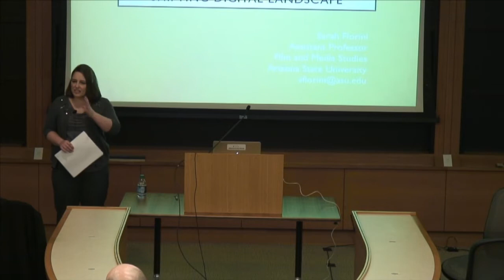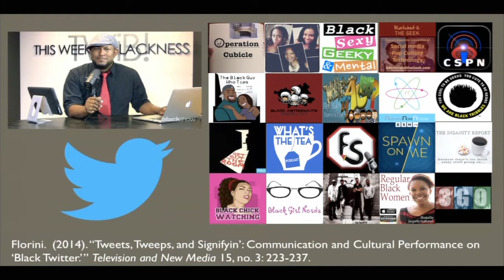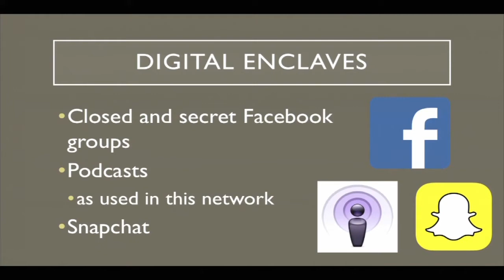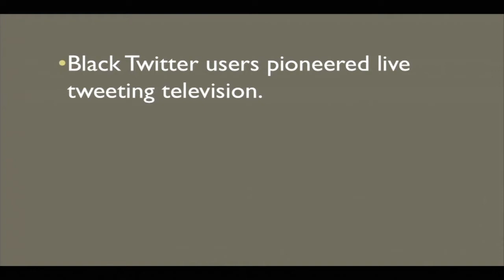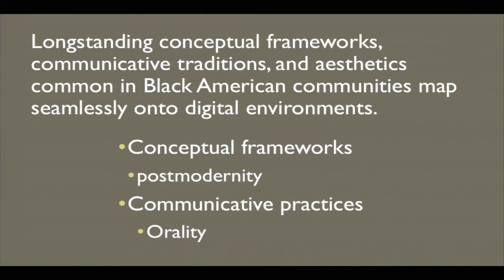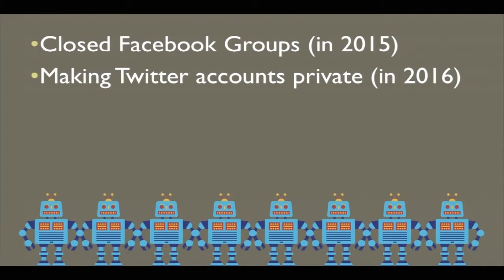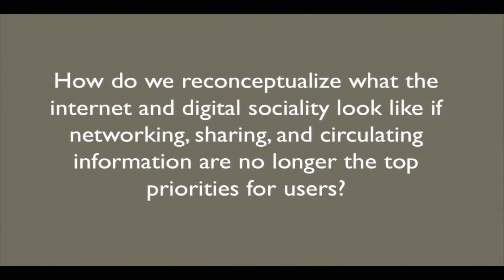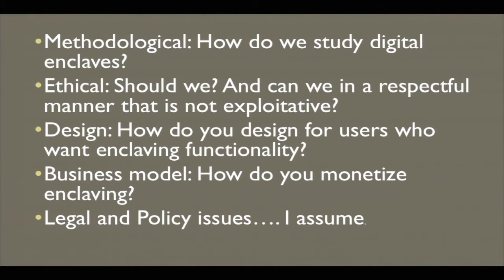Black Users, Enclaving, and Methodological Challenges in a Shifting Digital Landscape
Black users have consistently been at the vanguard of digital and social media use, pioneering and anticipating digital trends including live tweeting and the podcast boom. As harassment on social media platforms becomes increasingly aggressive, and increasingly automated, users must develop strategies for navigating this hostility. Having long endured coordinated campaigns of harassment, Black users are again at the forefront of a shift in digital practices – the creation of digital enclaves.

With new patterns of use, Sarah Florini — Assistant Professor of Film and Media Studies, Department of English Arizona State University — explores emerging methodological and ethical questions regarding research in this space.